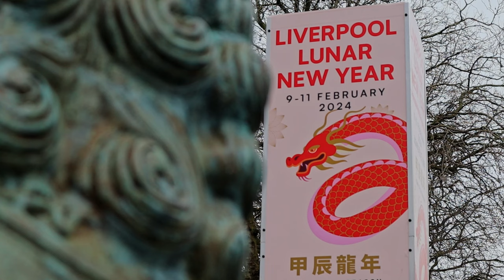Mayor Steve Rotheram attends Chinese New Year celebrations in Liverpool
Thousands attended the Chinese New Year celebrations in Liverpool's China Town to welcome in the Year of the Dragon.